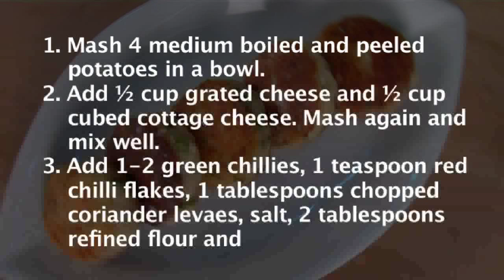Cheese Tikki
Superb recipe for making mouth watering Tikkis